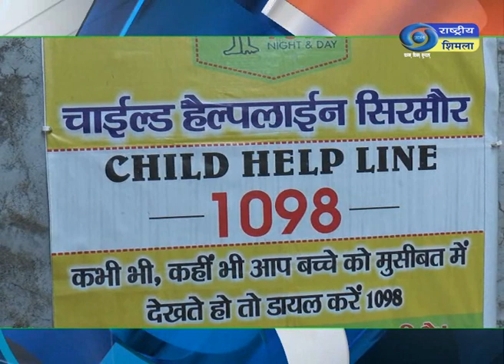हिमाचल फटाफट ख़बरें।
मंडी में एक साथ 1008 कन्यायों का पूजन लिम्का बुक ऑफ़ रिकार्ड्स में दर्ज - देखें हिमाचल फटाफट ख़बरें।